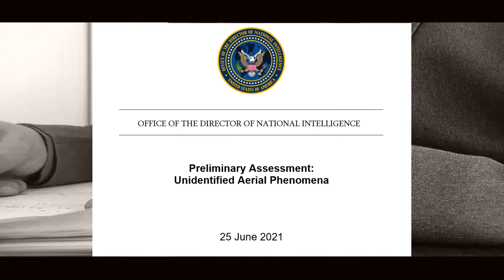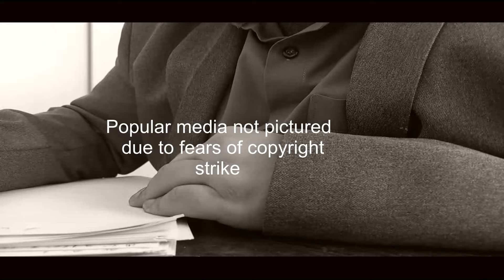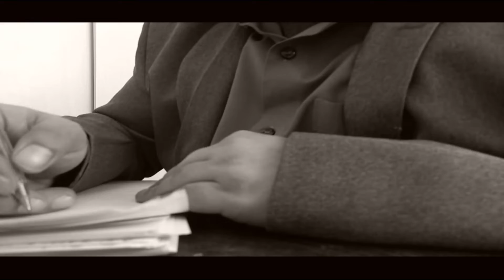An Open Letter to the Alien Outside My Bedroom Window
Sir William Henry Walter Wallace von Moltke rides again, this time attempting to impose terrestrial morals on the invading alien hordes.